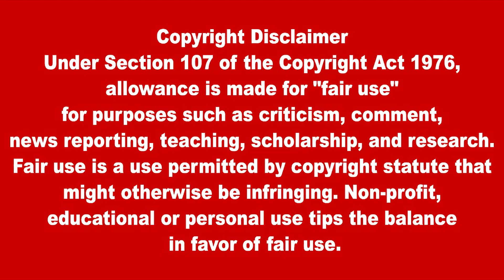இன்றைய எல்லைப் பாதுகாப்பு செய்திகள் 22.03.2023 | defense news in tamil | india defense news today